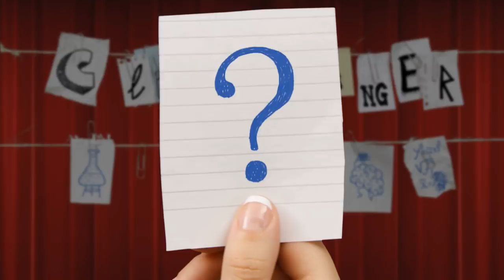Wie was Michiel de Ruyter?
In 1607 wordt in Vlissingen een klein Michieltje geboren en die minimatroos drinkt geen melk, maar zeewater. Op zijn elfde gaat-ie al het schip in en 4 jaar later is Michiel volleerd zeevaarder. Hij koerst naar de Caribbean als koopvaarder, jaagt op walvissen en kaapt her en der een ladinkje mee. De doekoe’s stromen binnen en op zijn 44ste kan-ie ‘meer tijd aan zijn gezin gaan besteden’. Blijkbaar is toch af en toe een nachtje thuisgeweest…

Maar zeewater kruipt waar het niet gaan kan. De Ruyter wordt opperbevelhebber bij de Zeeuwse admiraliteit en voert allerlei vernieuwingen door, zoals formatievaren en het seinen met vlaggen. In 1667 moet-ie aan de bak tegen de Britten. Hij vaart pardoes over een grote ketting heen, steekt de Britse vloot in de hens en neemt het vlaggenschip mee naar huis. Een echte zeeheld - al lag-ie tijdens de slag zelf te kotsen in zijn kooi. Dat krijg je met al die vissoep.

Michiel voert nog menig zeeslagje, tot hij bij Sicilië een kanonskogel verkeerd op z’n been krijgt. De Ruyter krijgt een praalgraf in de Nieuwe Kerk in Amsterdam. En als je daar eens op bezoek gaat, dan ruik je de zee. Of is het de viskraam om de hoek?